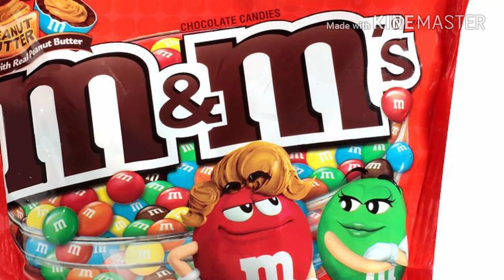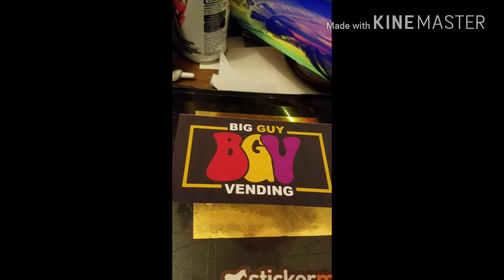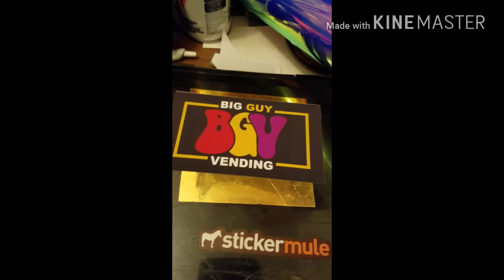The New Logo